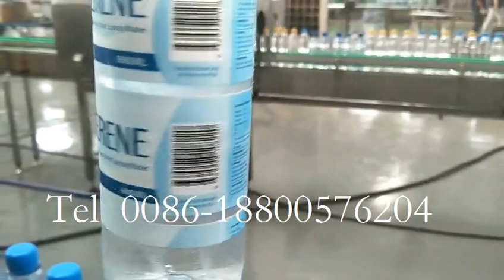Automatic plastic bottle sleeve shrinking water labeling machine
Labels type: PVC, PET material
Labeling speed: 0-9000bph
Labeling container: Bottle, Jar, Box, or other round or flat container.

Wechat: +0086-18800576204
Skype: monika.yao1
Factory add: Wukesong road , Sanxing Street, Jinfeng Town, Zhangjiagang city, Jiangsu Province, China 213100